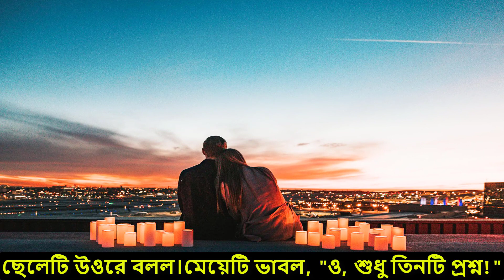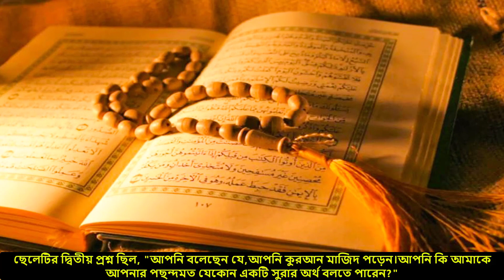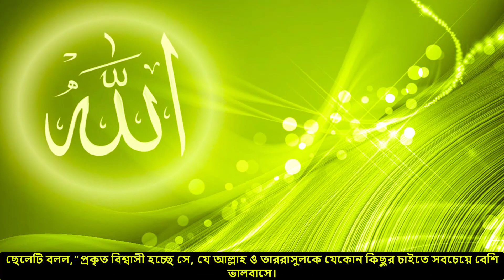বিয়ের পাত্রী দেখতে গিয়ে এক দ্বীনদার যুবকের ব্যতিক্রমী ৩টি প্রশ্ন, অতঃপর যা ঘটলো কল্পনাতীত!!